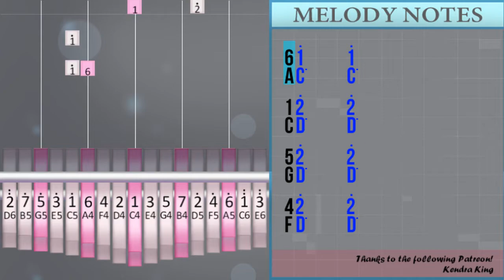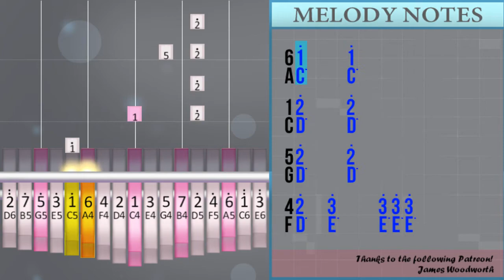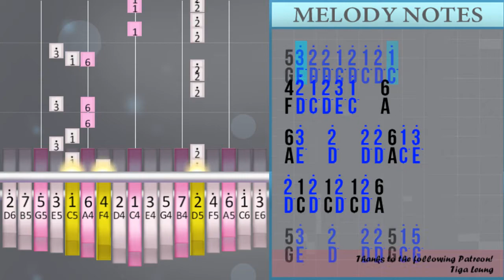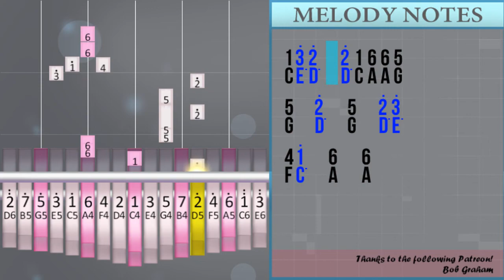How to play Old Town Road (Hard) by Lil Nas X ft Billy Ray Cyrus on Kalimba (Tutorial)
The easiest way to learn how to play Old Town Road (Hard) by Lil Nas X ft Billy Ray Cyrus on the kalimba. It's a kalimba tutorial for Old Town Road (Hard) by Lil Nas X ft Billy Ray Cyrus.

EasyMusicLesson teaches you to play the your favorite instrument, through easy and simple animation so that you too can learn how to play Old Town Road (Hard) by Lil Nas X ft Billy Ray Cyrus on the kalimba easily. A kalimba tutorial with visual animation graphic.

Numbered notation:
6/1°     1°
1/2°     2°
5/2°     2°
4/2°     2°
6/1°     1°
1/2°     2°
5/2°     2°
4/2°   3°     3° 3° 3°
6/3°   2°   1°   6 6
1/3° 2°   2°   6 6 5
5  /2°       2° 3°
4/1°   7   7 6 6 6
6/3°   2°   1°   6 6
1/3° 2°   2°   6 6 5
5  /2°       2° 3°
4/1°   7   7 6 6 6
6/2° 2° 3° 2° 3°   6/1° 2° 1/2° 1° 2°/1 1
5/1° 2° 2° 1° 2°   5/2° 1°
2° 1° 4/2° 3° 2° 4/1° 4/6
6/2° 3° 3° 2° 3° 6
1° 2° 1/2° 1° 2°/1 1
5/1° 2° 2° 1° 2° 1° 5/6 6
2° 1° 4/2° 3° 2° 4/1° 4/6
6/3° 3° 2° 2° 3°   6/6°
3° 1/2°   1 1/1°
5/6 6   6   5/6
2° 4/1°   7/4 4/6
6/3° 3° 2° 2° 3°   6/6°
3° 1/2°   1 1/1°
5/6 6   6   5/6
2° 4/1°   7/4 4/6
6/2° 3° 3° 2° 3°   6
1° 2° 1/2° 1° 2°/1 1/5
5/1° 2° 2° 1° 2°   5
2° 1° 4/2° 3° 2° 4/1° 4/6
6/2° 3° 3° 2° 3°   6
1° 2° 1/2° 1° 2°/1 1/5
5/1° 2° 2° 1° 2°   5
2° 1° 4/2° 3° 2° 4/1° 4/6
6/3° 3° 2° 2° 3°   6/6°
3° 1/2°   1 1/1°
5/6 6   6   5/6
2° 4/1°   7/4 4/6
6/3° 3° 2° 2° 3°   6/6°
3° 1/2°   1 1/1°
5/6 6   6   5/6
2° 4/3°   4/3° 4/3° 3°
6/3°   2°   6/1°   6 6
1/3° 2°   2° 1 6 6 5
5  /2°   5   2° 3°
4/1°   7   4/7 6 6 6
6/3°   2°   6/1°   6 6
1/3° 2°   2° 1 6 6 5
5  /2°   5   2° 3°
4/1°   6   4/6
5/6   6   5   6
1/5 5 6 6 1°   6
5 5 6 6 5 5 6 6
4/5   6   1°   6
6/3° 2° 2° 1° 2° 1° 2° 1°
1/2° 1° 2° 1° 3°   6
5/3° 2° 2° 1° 2° 1° 2° 1°
4/2° 1° 2° 3° 1°   6
6/3°   2°   2° 2° 6/1° 3°
2°/1 2° 1/2° 1/2° 6
5/3°   2°   2° 2° 5/1° 5°
2°/4 1° 4/6 4/6 6
6/1°   2°   2° 6 6 3°
2°/1 2° 1° 6 1/6 1/6 5
5  /7     5/7 6
1° 4/7   6 4/3° 4/3° 3°
6/3°   2°   6/1°   6 6
1/3° 2°   2° 1 6 6 5
5  /2°   5   2° 3°
4/1°   7   4/7 6 6 6
6/3°   2°   6/1°   6 6
1/3° 2°   2° 1 6 6 5
5  /2°   5   2° 3°
4/1°   6   6

Lettered notation:
A/C°     C°
C/D°     D°
G/D°     D°
F/D°     D°
A/C°     C°
C/D°     D°
G/D°     D°
F/D°   E°     E° E° E°
A/E°   D°   C°   A A
C/E° D°   D°   A A G
G  /D°       D° E°
F/C°   B   B A A A
A/D° D° E° D° E°   A/C° D° C/D° C° D°/C C
G/C° D° D° C° D°   G/D° C°
D° C° F/D° E° D° F/C° F/A
A/D° E° E° D° E° A
C° D° C/D° C° D°/C C
G/C° D° D° C° D° C° G/A A
A/E° E° D° D° E°   A/A°
E° C/D°   C C/C°
G/A A   A   G/A
D° F/C°   B/F F/A
C° D° C/D° C° D°/C C/G
G/C° D° D° C° D°   G
D° F/E°   F/E° F/E° E°
A/E°   D°   A/C°   A A
C/E° D°   D° C A A G
G  /D°   G   D° E°
F/C°   B   F/B A A A
F/C°   A   F/A
G/A   A   G   A
C/G G A A C°   A
G G A A G G A A
F/G   A   C°   A
A/E° D° D° C° D° C° D° C°
C/D° C° D° C° E°   A
G/E° D° D° C° D° C° D° C°
F/D